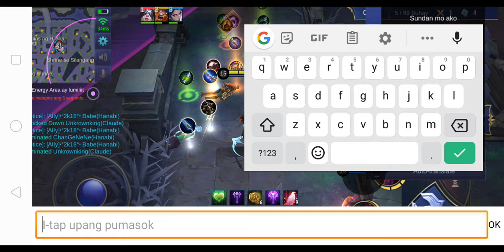Top 1 Pharsa Mobile Legends Survival